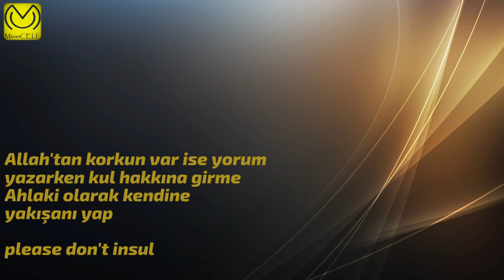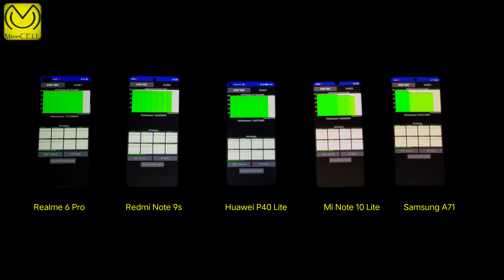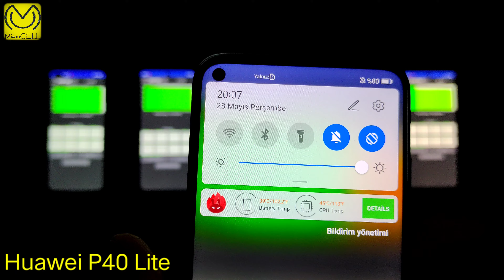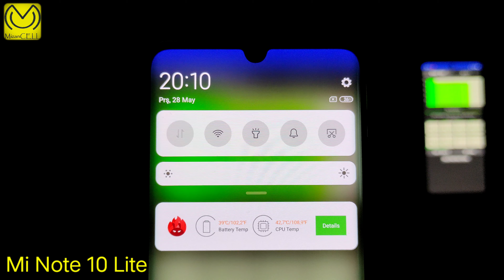Cpu Throttling Test Mi Note 10 Lite / Redmi Note 9s / Samsung A71 / Huawei P40 Lite / Realme 6 Pro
İşlemcileri ısındırdık ve performansdaki düşmelerine baktık.